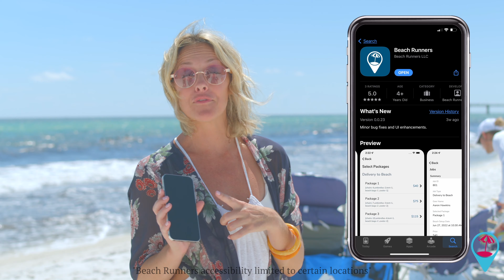Beach Runners - 30 sec Promotional Video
Beach Runners is a service-based app that allows you to hire a Runner to pick up your personal beach gear, haul it to a public beach access of your choice and set up your chairs to reserve your spot.